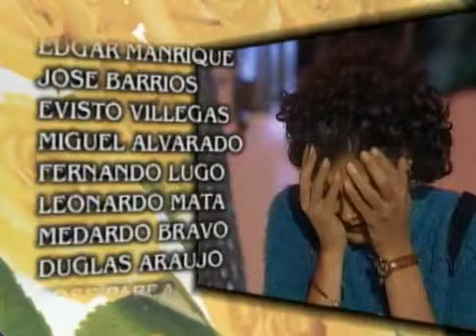Luisa Fernanda Capitulo 91 - (Telenovela/TV series/Soap opera) - Scarlet Ortiz